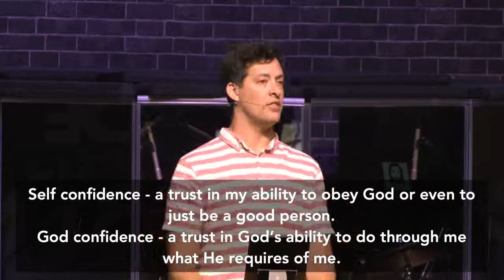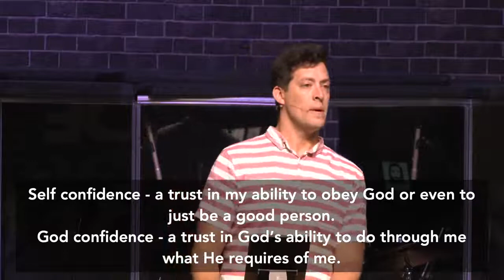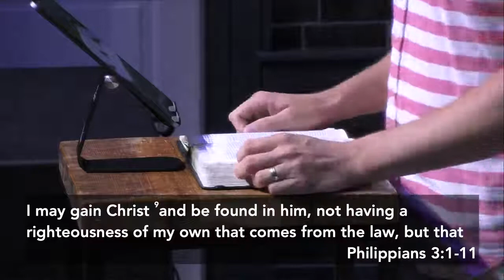Let It Go - Nate Crew (Press On Pt. 3)